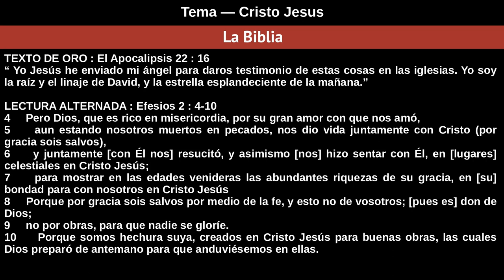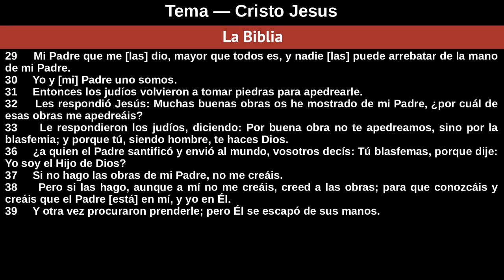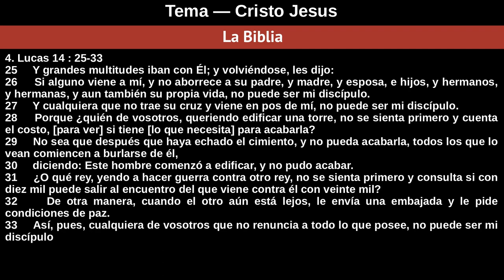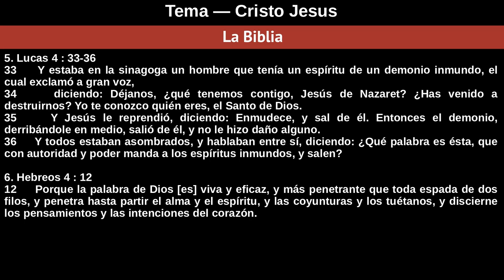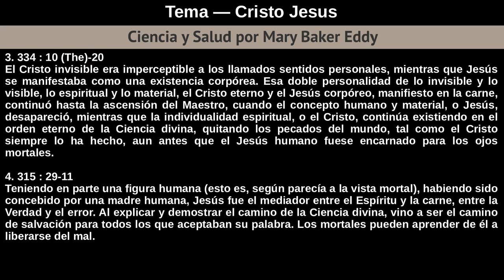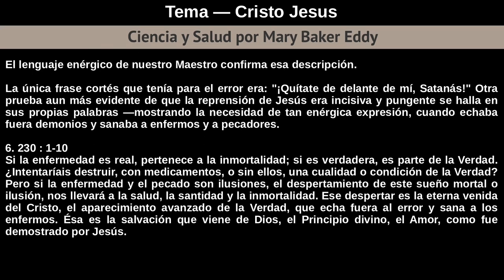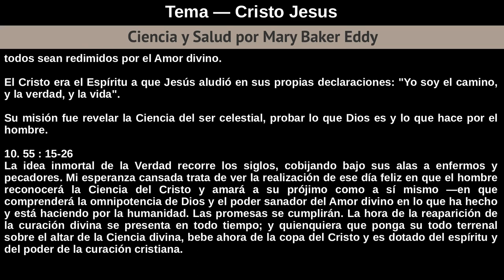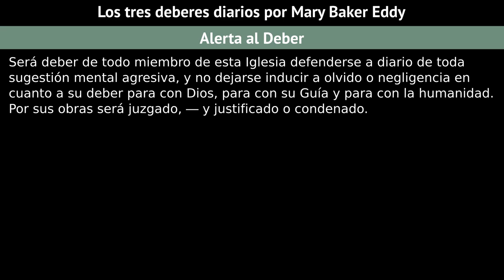Domingo 1 De Septiembre De 2019 Tema — Cristo Jesus